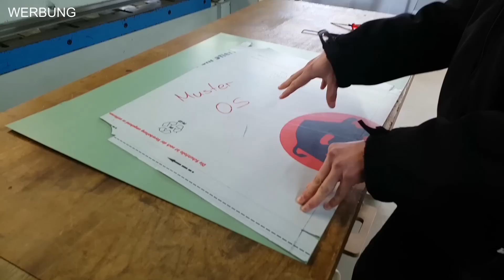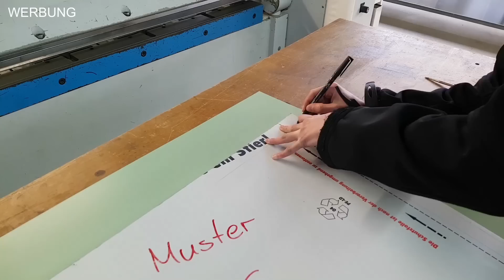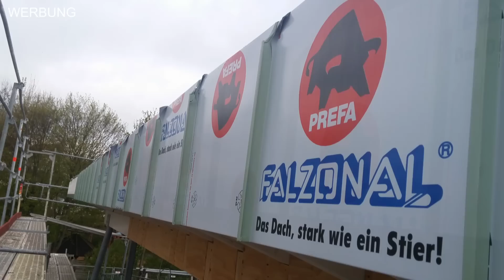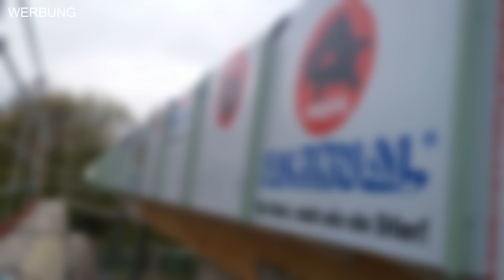Stehfalztechnik an der Fassade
In diesem Video erklärt Luisa wie man die Stehfalztechnik an der Fassade anwenden kann und zeigt eine Variante wie man die einzelnen Elemente optimal in der Werkstatt vorrichtet.

In unserem neuen Videoworkshop STECKFALZSYSTEM ... Ortgang einfach zeigen wir eine weitere schöne Variante für Dachrandbekleidungen. Wir zeigen Schritt für Schritt wie man schnell und einfach Profile in der Werkstatt vorfertigt und anschliesend montiert. Hier gehts zum Workshop

Mit dem Kauf unserer Produktemfehlungen über AMAZON
unterstützt du SpenglerTV ohne mehr zu zahlen! Viel Spaß beim stöbern 🙂

Handwerkzeuge Spengler + Dachdecker
Picard Falteneisen
Stubai Schieferhammer
Stanley Messer Fatmax
Stubai Spenglersatz 7tlg
Quetschfalz Zange
Weichlötkolben Set
Pickard Latthammer
Schonhammer 40mm
Akku Blechschere
Leister Triac ST Heißluftgebläse
Leister SET
Stihl MS 170 Kettensäge
Fiskars Handsäge

FACHBÜCHER
Fachkunde für Klempner, Flaschner und Spengler
Audible Hörbücher

METABO Power Tools
Akku Handkreissäge
Akku Winkelschleifer
Akkuschrauber 18V

Aufmass, E- Technik
Anker Powerbank
Rollmaßband 8m